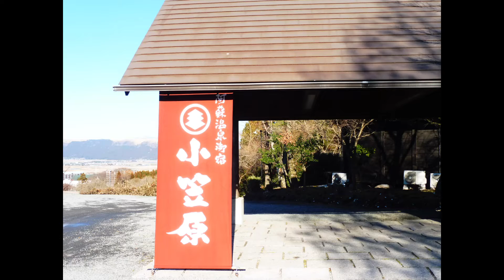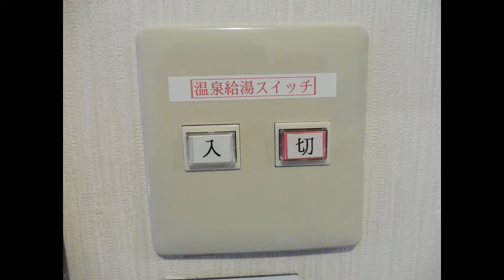2022 01 14